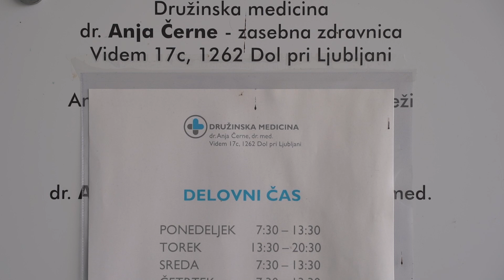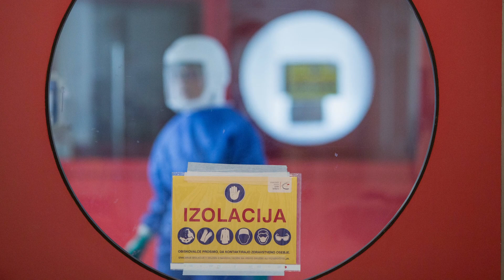Splošna ambulanta dr. Anja Černe - Prejemnica priznanja župana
Priznanje župana za leto 2021 prejme Splošna ambulanta dr. Anje Černe, kjer je poleg zdravnice še sestra Barbara Mihelčič. Tudi zanju je bilo preteklo leto izredno in dr. Černetova nam je povedala, da je počaščena: »Zelo lepo je, da se občina zaveda in nam pritrjuje, da je za nami zelo unikatno obdobje, z dodatnimi obremenitvami in celim novim poglavjem bolezni, ki je dodatno povečal obseg dela. Ne le, da sva imeli več dela v ambulanti, zaradi covida sva s sestro ves čas sodelovali še na vstopni točki na Metelkovi ulici, kjer se je jemalo brise, poleg tega sva se odločili, da bolnike s covidom ne bova sprejemali v tej ambulanti, ampak se bova raje pridružili covid ambulanti v Zdravstvenemu domu Črnuče, tako da so najini bolniki s covidom odšli tja na pregled, sva pa tudi midve odšli enkrat mesečno tja delat. Spomladi 2021, ko je bilo veliko množično cepljenje proti covidu, sva bili enkrat tedensko razpisani tudi na delo na gospodarskem razstavišču. Vse to pomeni dodatno odsotnost iz ambulante in delo med vikendi in popoldnevi. Sva pa s sestro to dojemali kot del najinega dela in poslanstva. Zato je ta nagrada hkrati priznanje, a po drugi strani tudi presenečenje.« Ambulanta dr. Černetove sicer deluje od marca 2017. »Po rodu prihajam iz Nove Gorice, a živim v Ljubljani. Pripravništvo sem po zaključenem študiju opravila v Univerzitetnem kliničnem centru Ljubljana in potem sem slabo leto delala na urgenci v Novi Gorici, nato pa začela specializacijo. Med specializacijo sem bila zaposlena v Zdravstvenem zavodu Zdravje v Ljubljani, tekom specializacije pa sem vpisala tudi podiplomski študij in ga končala z doktoratom. Po opravljenem specialističnem izpitu sem delala v Zdravstvenem domu Metelkova in potem sem prišla v Dol.« Dr. Černetova je sprva delovala brez sestre, v letu 2019 pa se ji je pridružila še sestra Mihelčič, ki prihaja iz Izlak, zdaj pa živi v Petelinjah. »Po srednji zdravstveni šoli sem se zaposlila v Kliničnem centru na kliničnem oddelku za kardiologijo, kjer sem delala enaindvajset let. Ob zaključku sem opravljala delo v intenzivni terapiji bolnikov z napredovanim srčnim popuščanjem, potem pa sem še dve leti opravljala delo v splošni ambulanti v Zdravstvenem domu Moste in nato sem prišla v Dol.« O delu med epidemijo pravi: »V primerjavi z delom prej, je bilo naše delo obrnjeno na glavo. Odvzet nam je bil pristen stik s pacientom, ki je najbolj dragocen za prepoznavo resnosti in stopnje težav. Le telefonski razgovor, na katerega smo bili obsojeni, včasih ne prikaže prave slike. Telefonska linija je bila res zelo obremenjena, težko je bilo stopiti v stik z nami, zato sem hvaležna vsem za razumevanje. Čeprav sva bili obremenjeni, sem imela na koncu občutek, da nisem naredila nič. Zdaj bo ambulanta dobila spet svoj namen, do sedaj je bila kot neka administrativna ambulanta.«

Fotografije Nove Gorice : Arhiv Zavoda za turizem Nova Gorica in Vipavska dolina.

Režija: Ivan Marjanović
Scenarij: Nataša Klemenčič in Ivan Marjanović
Besedilo: Nina Keder
Snemalec in montažer: Ivan Marjanović
Foto: Arhiv UKCL

Iskrena hvala vsem, ki so sodelovali pri ustvarjanju filma.

Produkcija: STUDIO M4